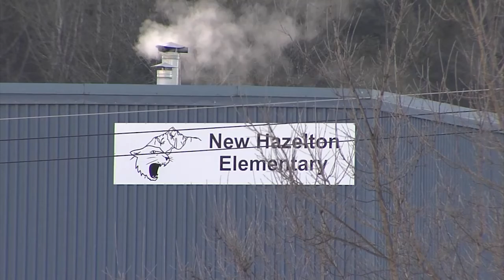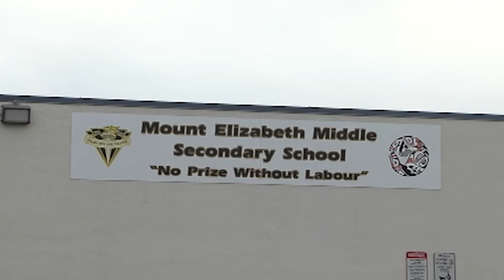January 27, 2022 - North West Schools' Vaccine Policy - Reporter: Zack Power